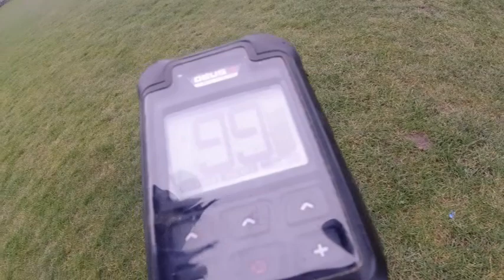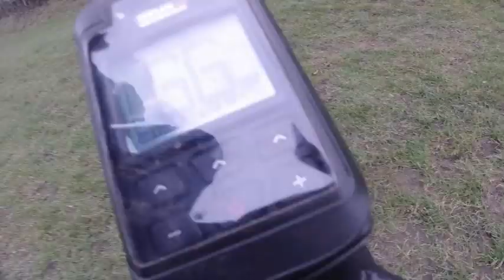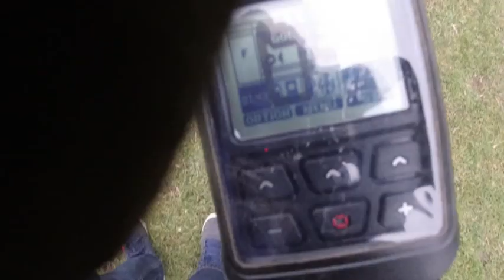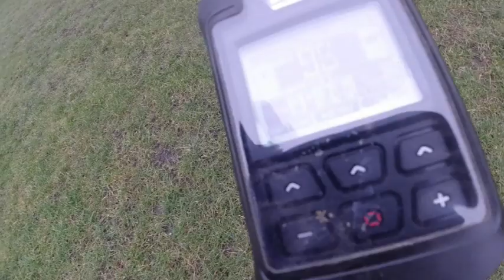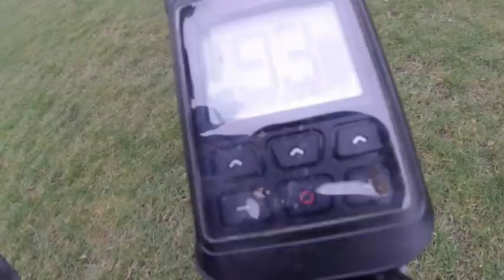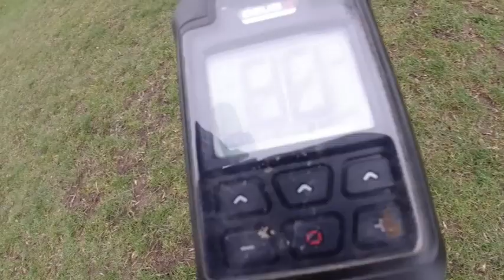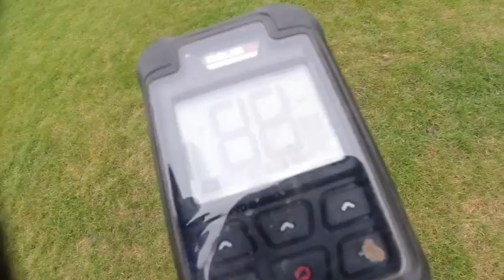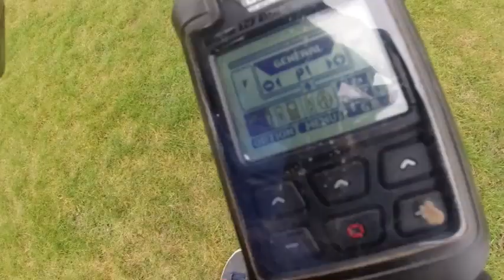XP DEUS 2 (fairground site)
Nailed a few coins , still trying to master the box of tricks D2